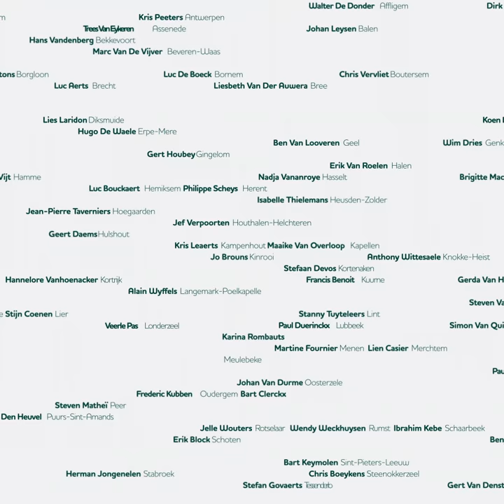Kies de weg vooruit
Kies zondag voor respect en gezond verstand.

Kies voor een burgemeester die opstaat tegen verzuring en geruzie. Kies voor verbondenheid, menselijkheid en echte oplossingen. 🧡
➡ Kies voor De Weg Vooruit.